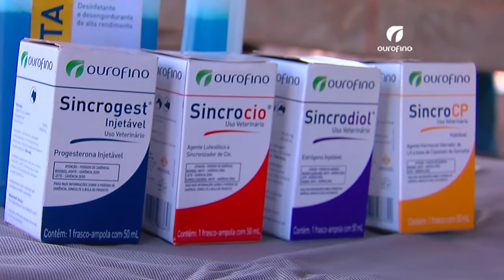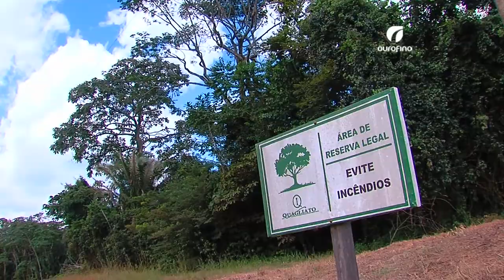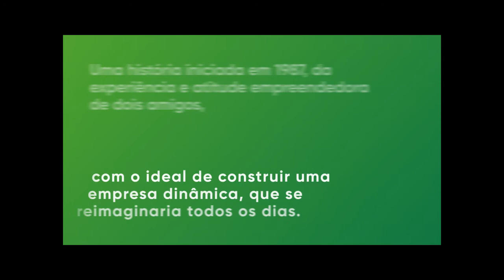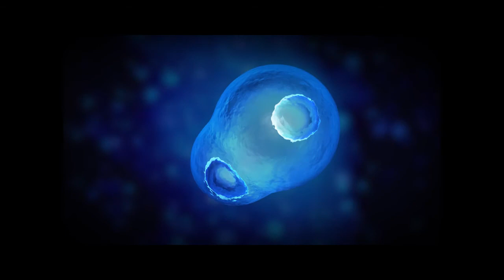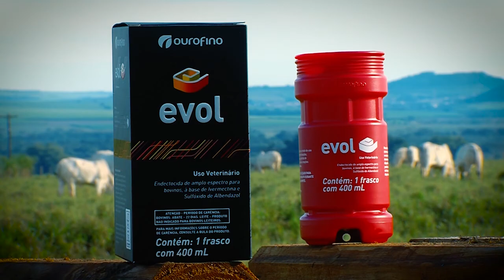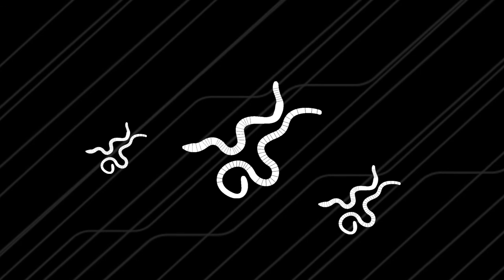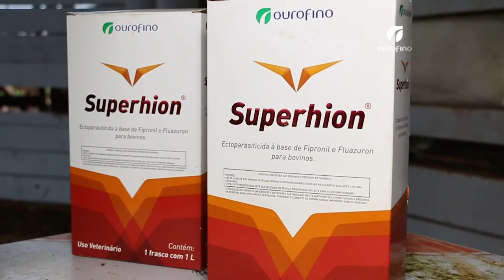Grupo Rio Vermelho, Vermifugação em bovinos, Controle de parasitas - Ourofino em campo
Veja nesta edição como o Grupo Rio Vermelho faz a reprodução do rebanho PO. O quadro Sem Dúvidas traz respostas sobre vermifugação em bovinos. Veja ainda como a fazenda Barreiro conseguiu controlar os parasitas no gado.